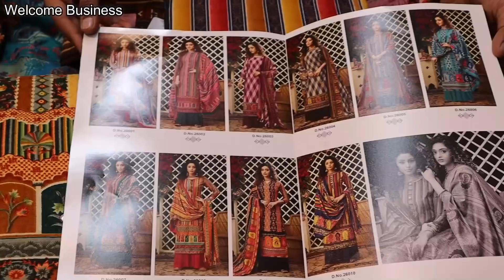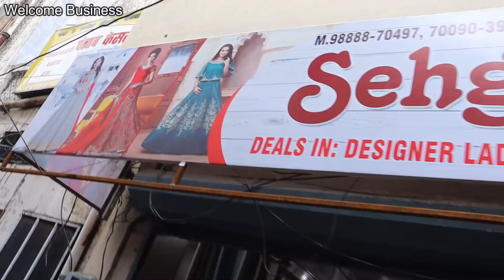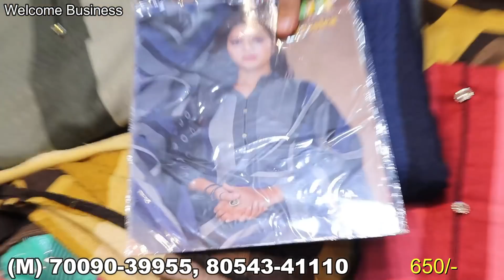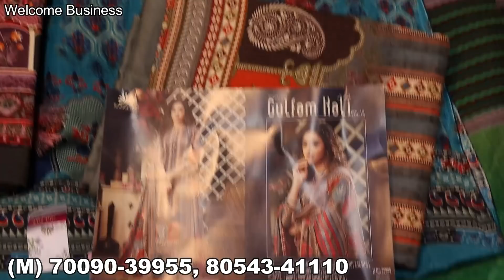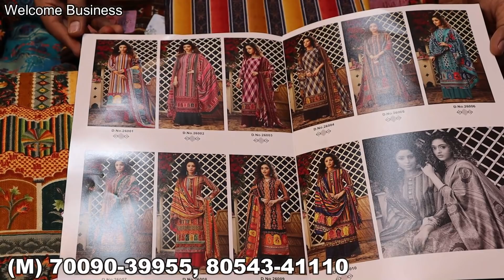गरम सूट की variety l Digital Printed suit collection l khanna wholesale l Welcome Business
Hlo friends

Tinu di Hatty
Khanna

SEARCHING TAGS
welcome business
tripat textile
best shop of suit
Searching tags
Cloth merchants
Suit merchants
Ladies Punjabi suit
Garam suit
Pashmina suit
Winter collection
Welcome business channel

Ladies suit
Punjabi suit
Embroidered suit
Welcome business
Suit shop
Ludhiana
Delhi wholesale market
Surat wholesale market
Gandhi nagar
Wholesale market of ladies gown
Garara sharara
Cotton suit
Jam cotton
Searching Tags
Wedding wear
Party wear cloths